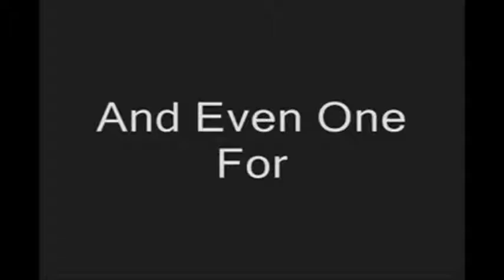(2 Week In One #2) RageBad Week-Cap Episode 2: Week 3 And 4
RageBad Recaps Week 3 And 4 Of MyOwnRageShow

YouTube.Com Privacy